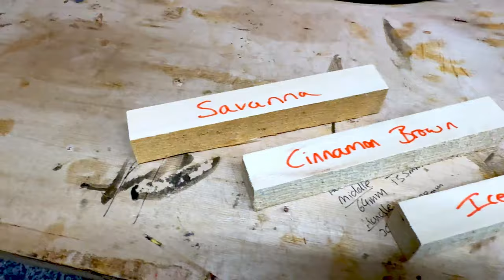Fear Not: Making a Viking BattleAxe for a Worthy Cause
It's finally time to unveil the most epic wooden Norse/viking battleaxe you have ever seen. We have purple heart, oak, walnut and Ash. What more do you want! Whoever wins this in the @makerscentral 2024 charity raffle for @MakeAWishUK will be very lucky.
The handle is finished in @rubiomonocoatuk Oil Plus 2c cinnamon brown & the axe head is Pure. They are breathtaking!!

Chapters
00:00 Intro
01:01 Design & wood prep
01:33 Milling & Glueing Axe head
02:56 Shaping the axe head
03:22 Milling the handle
04:35 Dry fitting the handle
02:28 Shaping the handle
06:47 Repairing a hole with 03a thick black
07:20 OMG it's laser time!
10:29 Finish time with @rubiomonocoatuk
11:11 Glueing & Pinning
11:40 my first leather handle wrap
12:53 Outtro